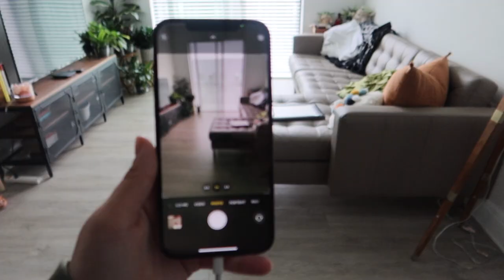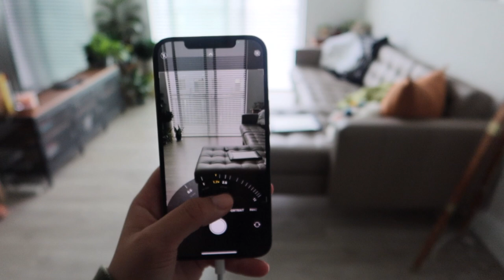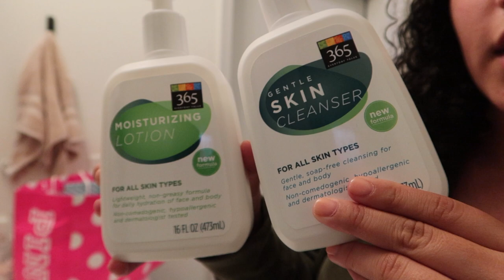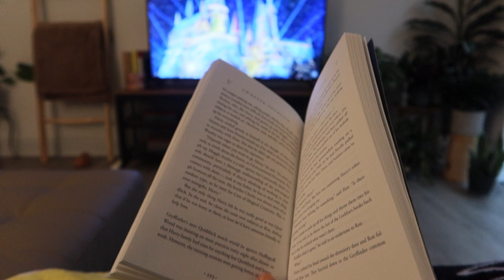SUNDAY VLOG| New iphone, skincare & Dezi Sunglasses!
Hey guys! We're back in Washington D.C so it's time to get my life together! I clean my apartment, show you my new skin care products & so much more!

Where Else You Can Find Me!

My name is Mya Guardino and I'm a 19 year old lifestyle vlogger living in Washington, D.C! My videos revolve around college, lifestyle & so much more!